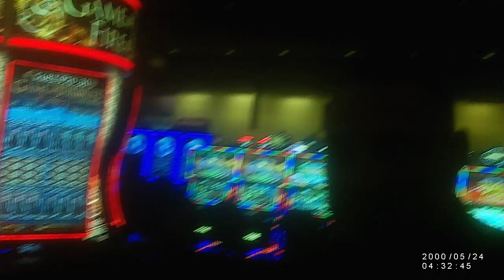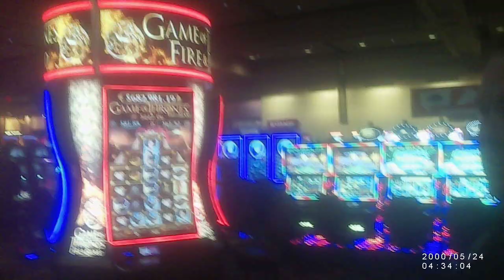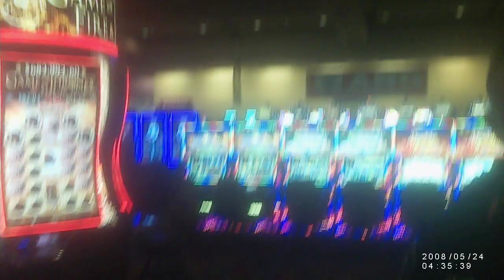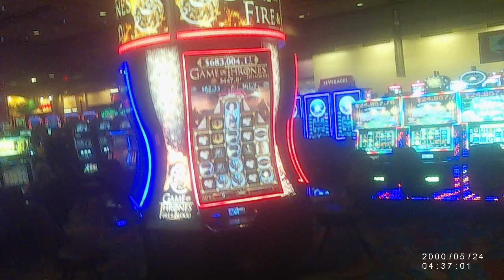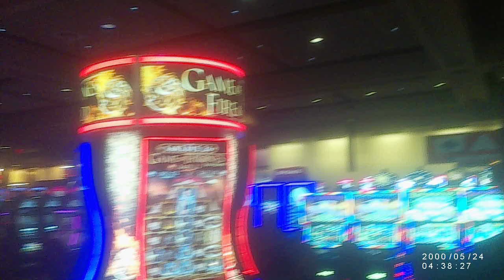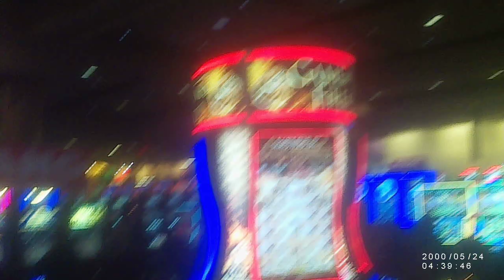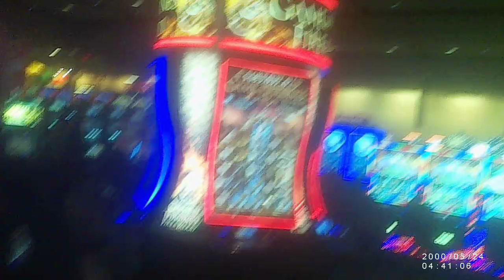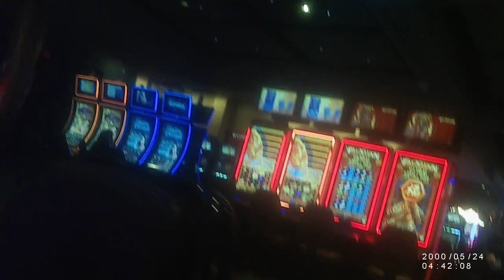OAK TRIBAL COP TAKES ABOVE THE GOLD, SUPER COOL CAT.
GUY IS A TRUE WARRIOR, BEST OF THE BEST, GUY IS A COMBAT WARRIOR, BEEN IN THE CAGE ECT, PUT HIS TIME IN, MIKE, JUST KNOW AMERICANS, THERE ARE GREAT BADGES OUT HERE, THEY ARE TO BE KNOWN AS THE BEST, ABOVE THE GOLD. LORD FEDSMOKER. MIKE, AGAIN, ABOVE THE GOLD.!I BELIEVE THE WIEGHT WAS 179. ON BROTHERS WEIGHT.